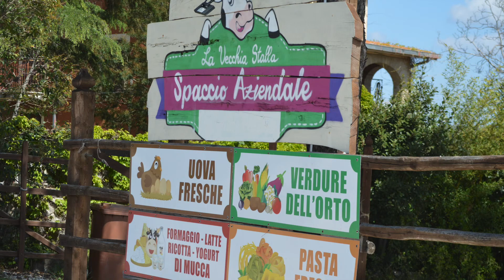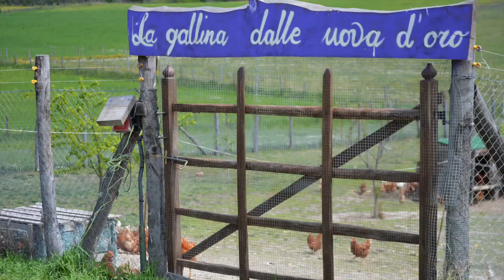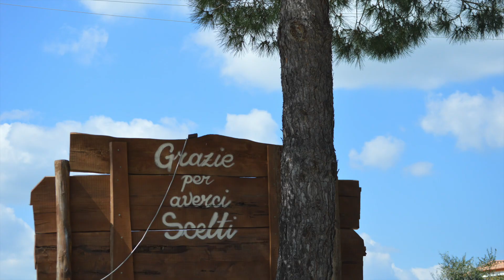la vecchia stalla - dji peter pan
bontà e gentilezza